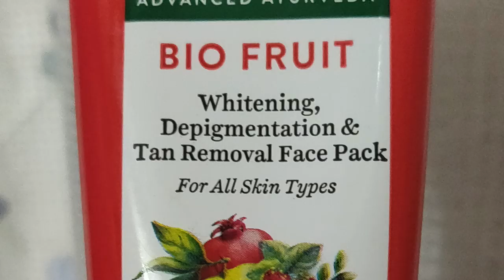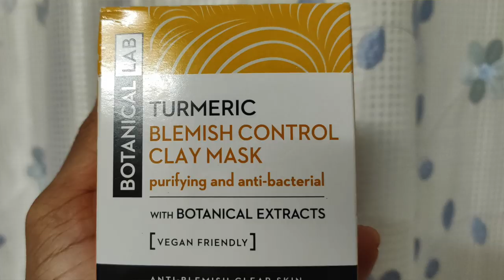Top 5 Facemasks | Top 5 ఫేస్ మాస్క్ | స్కిన్ కేర్ | Late 20s skincare| Skincare Suggestions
Hi guys,

Welcome to Happyspace.
This is new kind of videos with Skincare Please let me know if you like it in the comments section.Can make more videos of this kind

నమస్తే ,
గౌతమి.

All the content in the video is created only by me i.e.Gauthami Yanala.whole copy rights are with me.please don't use any pictures or videos without my consent.